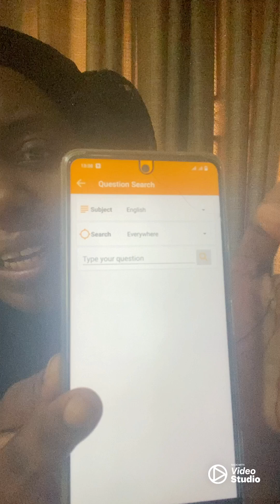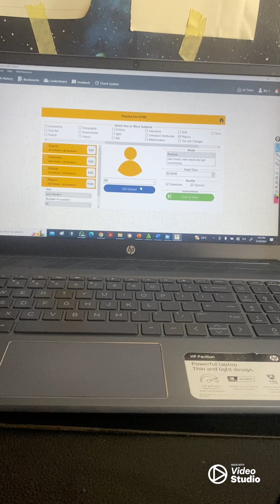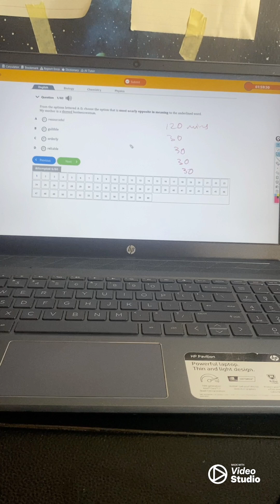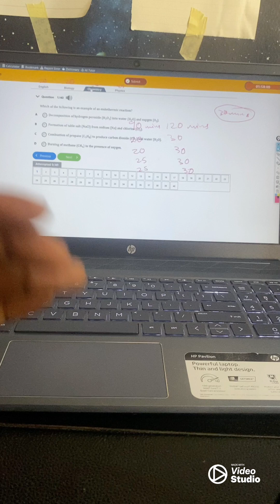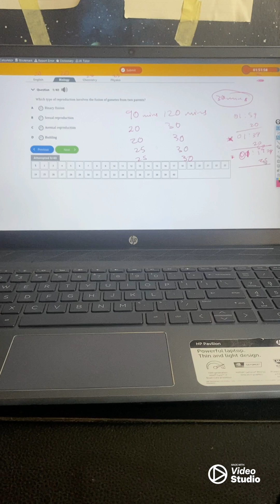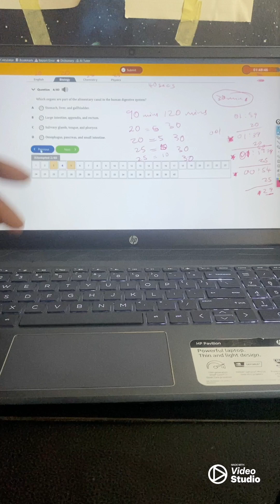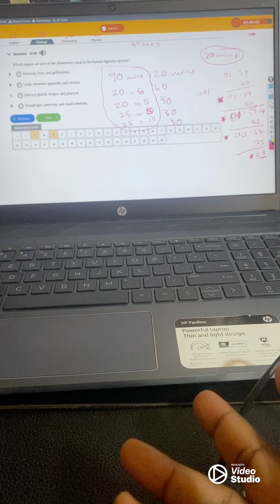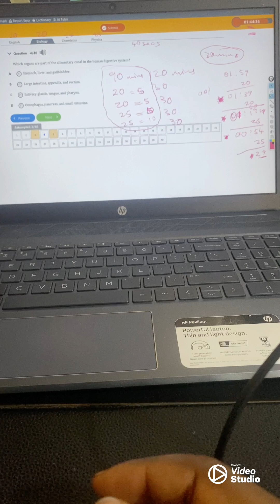30 Days To JAMB - Strategy is Key!!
Join DTW JAMB 2024 Intensive Tutorials Telegram Group/Telegram Channel and WhatsApp Group/WhatsApp Channel;

DTW TUTORIALS.